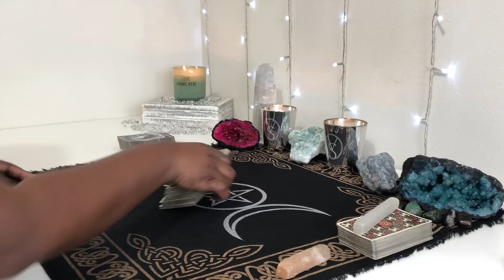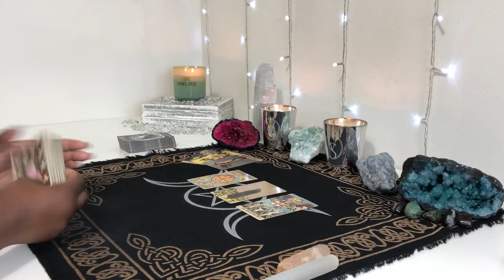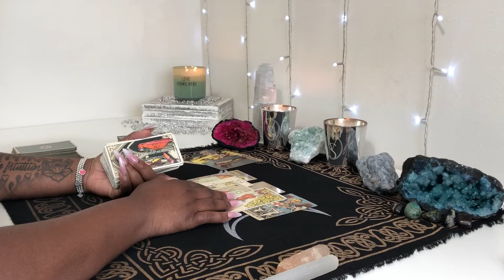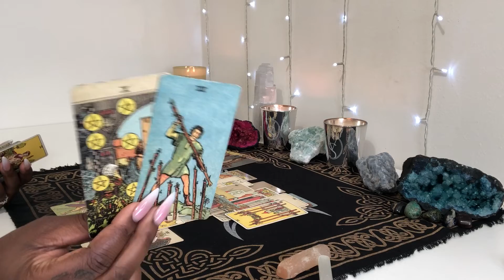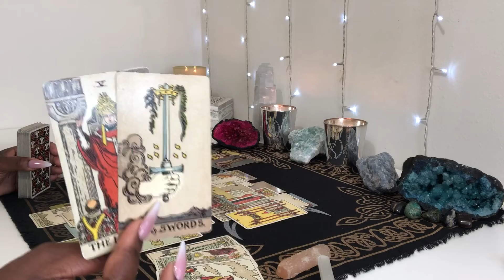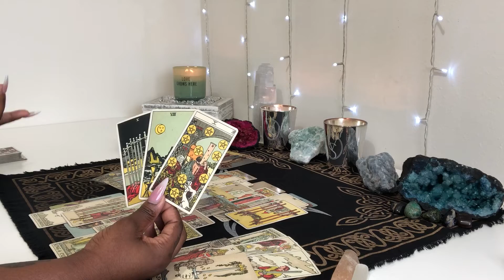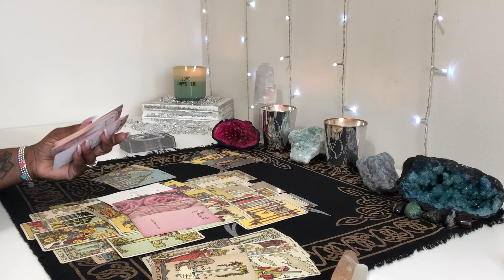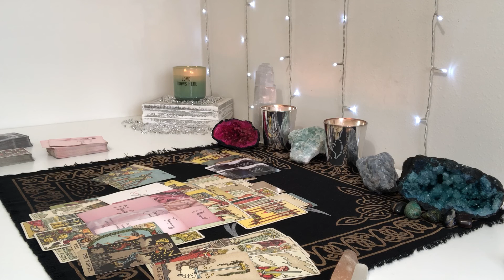💚ARIES | THEIR FAMILY DOESN'T LIKE YOU OR WANT TO SEE YALL TOGETHER (HATER!) SOULMATE/TWIN FLAME